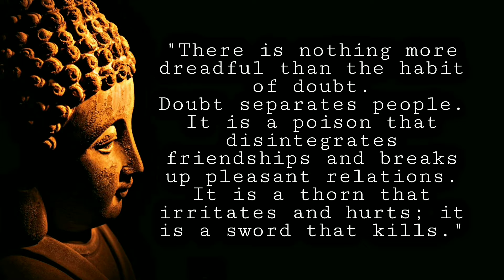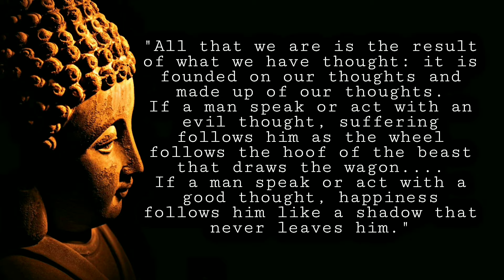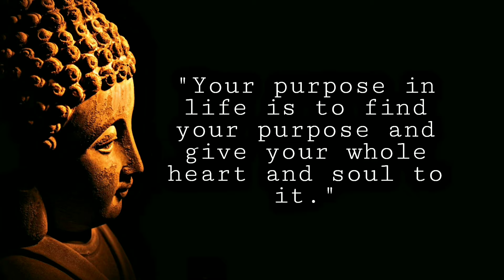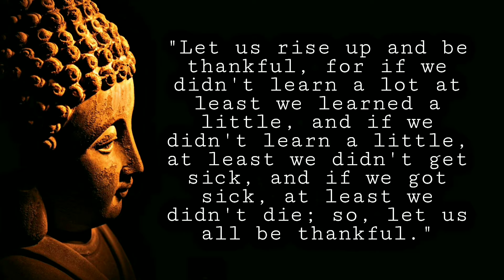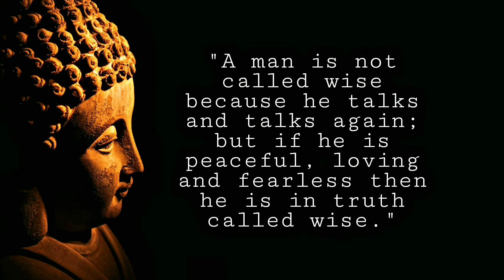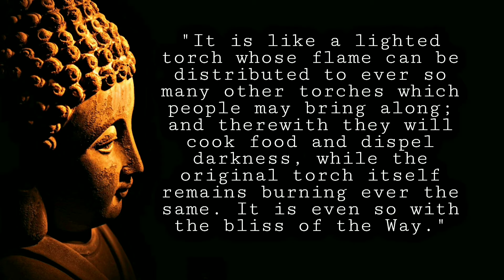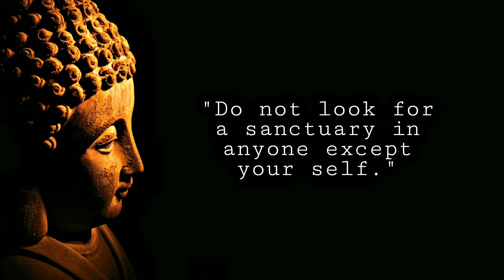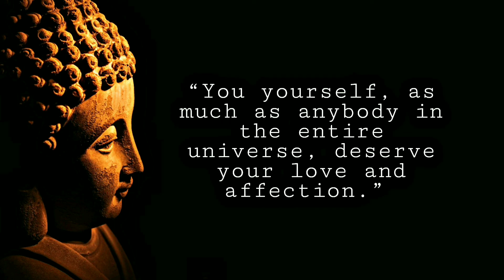BUDDHA QUOTES FOR PEACEFUL LIFE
Goutama Buddha, Siddhartha Buddha, Sakhyamuni, most commonly known as Buddha, was born to a rich family and later on realized his spiritual path to god. After his Enlightenment he travelled throughout the Gangetic plain spreading awareness. His teachings made people to recover from pain and sufferings. This brought people from distant lands to become his followers.

Buddha is one of the most famous spiritual teachers in the whole world. With his divine knowledge, he had changed the life of so many people. Even today, after so many years of his liberation from this earthly life, his teachings are still doing its work.

Here are some of his quotes which make us think and correct our paths...